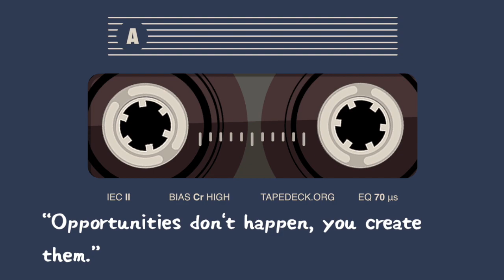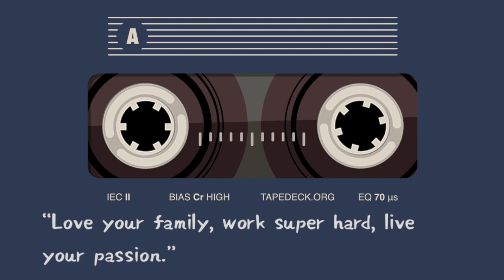June 2023 Meditation / Relaxation - Cassette 'A' LoFi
Here is Cassette 'A' for you to place in a musical device of your choice...

Sit back and escape reality for some much deserved you time!
Let the melodies whisk you away.

Radiance -